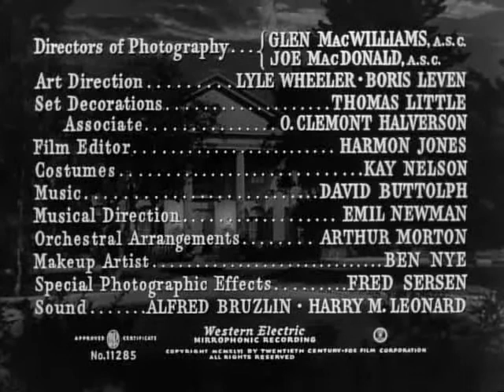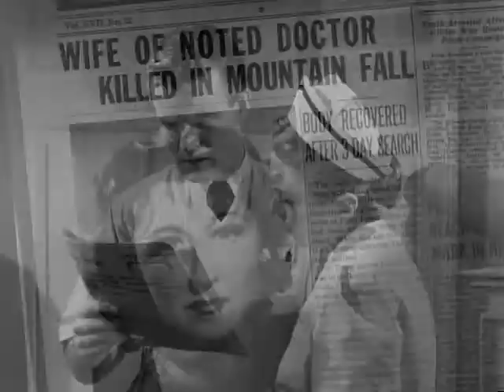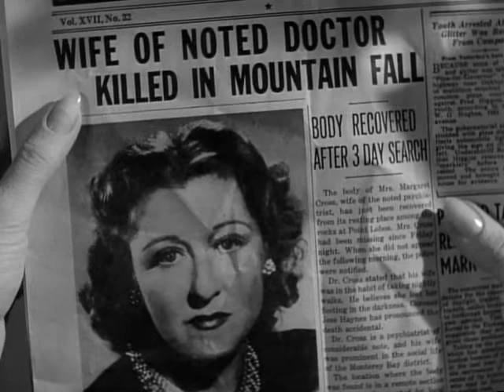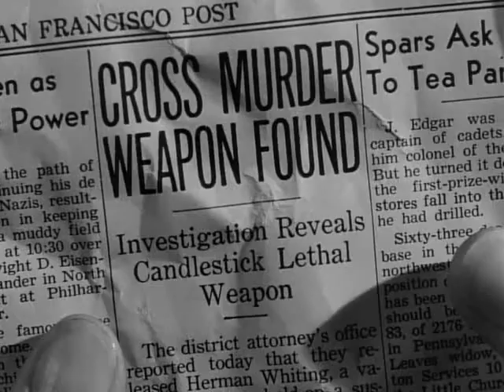Шок / Shock - триллер который заставит Вас досмотреть его до конца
Психиатр Ричард Кросс занимается случаем с молодой женщиной, получившей психическую травму после того, как она стала свидетельницей убийства. Дело осложняется тем, что убийцей, которого она видела, был сам доктор Кросс